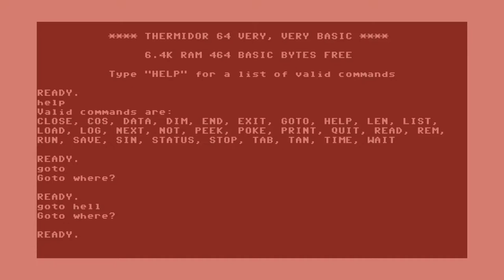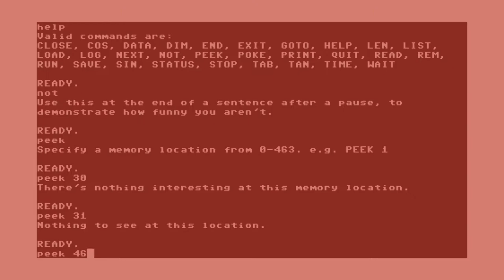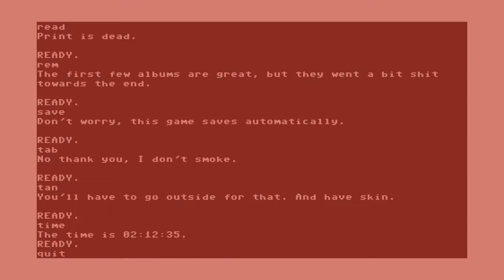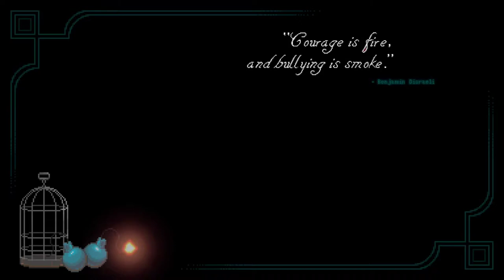Horace [15] On Fire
I'm ready for the next part of the game.